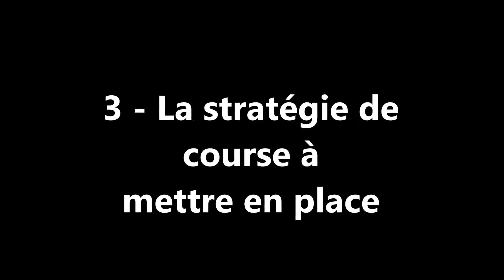David Pasquio - l'interview entière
N'hésitez pas à faire un tour sur YaNoo.net